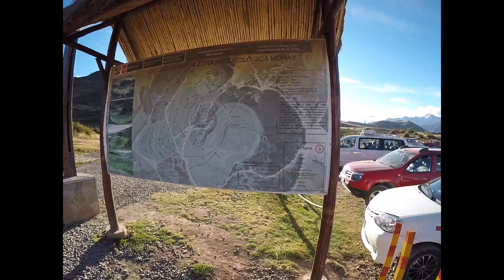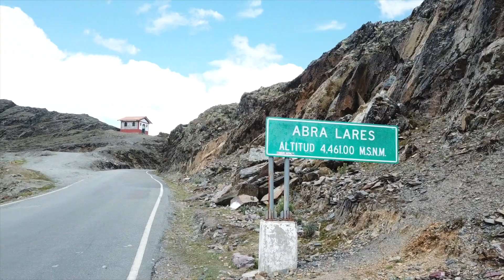Viaje por Peru en moto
Recorriendo Peru en moto, MachuPichu, Cuzco, Selva